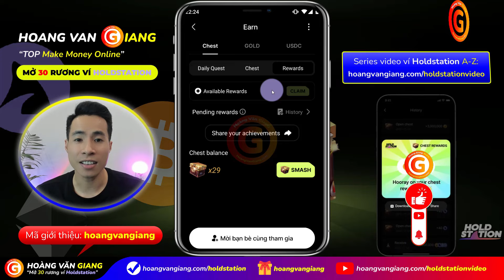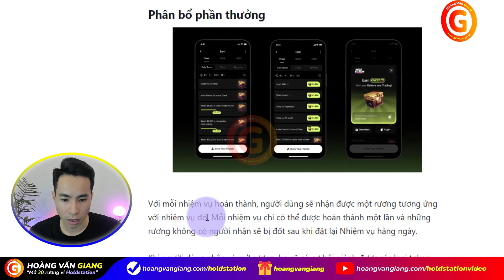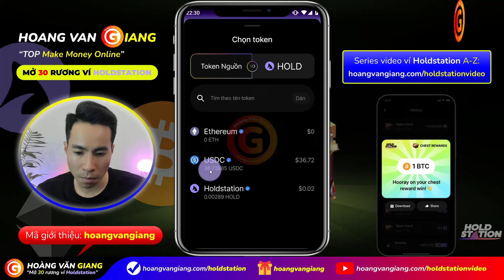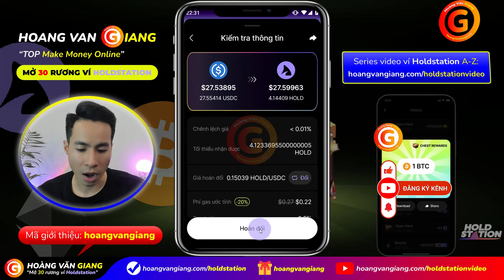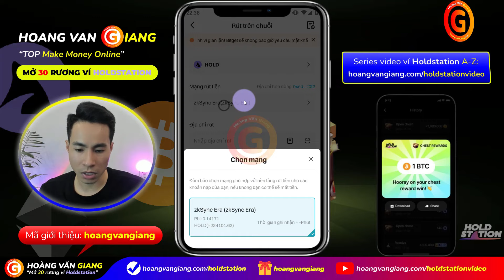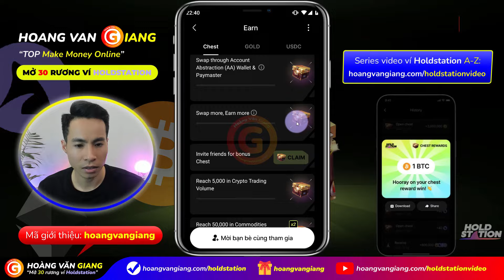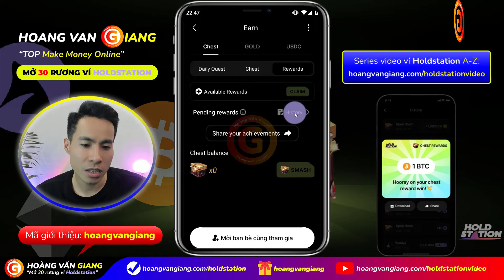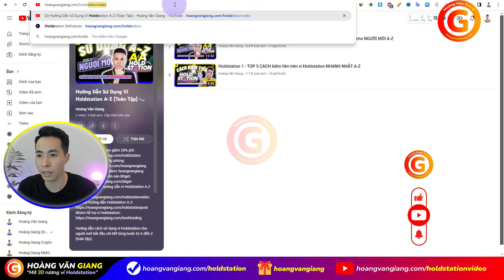Holdstation 3 - Hướng dẫn KIẾM RƯƠNG trên ví Holdstation - Mở 30 rương nhận BTC, ETH, HOLD MIỄN PHÍ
Holdstation 3 - Hướng dẫn cách KIẾM RƯƠNG trên ví Holdstation - Mở 30 rương nhận BTC, ETH, HOLD MIỄN PHÍ - Hoàng Văn Giang
Holdstation 3 - Huong dan cach kiem ruong tren vi Holdstation - Mo 30 ruong nhan BTC, ETH, HOLD mien phi - Hoang Van Giang
Video này, @hoangvangiang sẽ chia sẻ, hướng dẫn cách kiếm rương trên ví Holdstation nhận BTC - Bitcoin, ETH - Ethereum, HOLD và các token khác miễn phí và trải nghiệm mở 30 rương.

▶️ Full trọn bộ chuỗi series video hướng dẫn cách sử dụng sàn giao dịch Bitget cho người mới bắt đầu chi tiết từng bước từ A đến Z (toàn tập)
▶️ Full trọn bộ chuỗi series video hướng dẫn cách sử dụng ví Holdstation chi tiết từng bước từ A đến Z (toàn tập)
▶️ Full trọn bộ chuỗi series video hướng dẫn cách sử dụng ví Web3 wallet chi tiết từng bước từ A đến Z (toàn tập)

00:00
01:02 Giới thiệu tính năng rương trên ví Holdstation
03:20 Cách swap hoán đổi sang HOLD trên ví Holdstation
04:16 Cách mua HOLD trên sàn Bitget
05:17 Cách chuyển HOLD từ sàn Bitget sang ví Holdstation
05:58 Cách kiếm rương trên ví Holdstation
06:36 Trải nghiệm mở 30 rương nhận BTC, ETH, HOLD miễn phí trên ví Holdstation
08:58 Theo dõi Hoàng Văn Giang

holdstation, ví holdstation, holdstation wallet, hướng dẫn holdstation, huong dan holdstation, hướng dẫn ví holdstation, huong dan vi holdstation, rương holdstation, ruong holdstation,